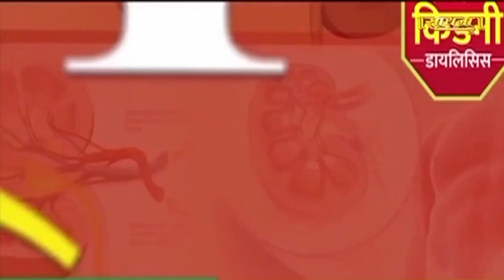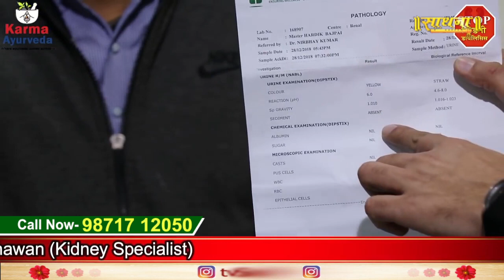Proteinuria in Children | Albumin Ayurvedic Treatment | Dr Puneet | Sadhna TV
Thanks.